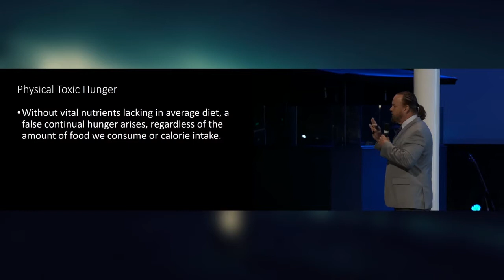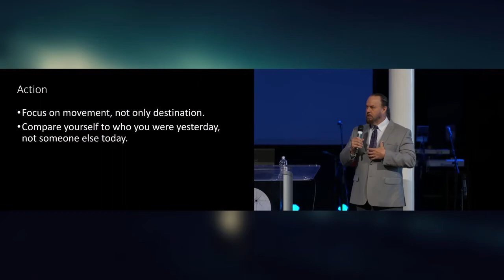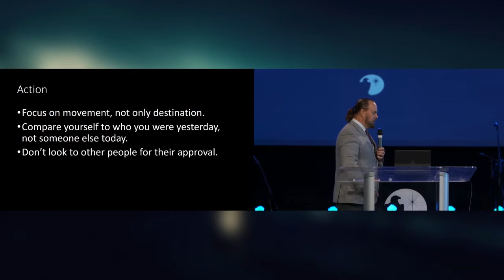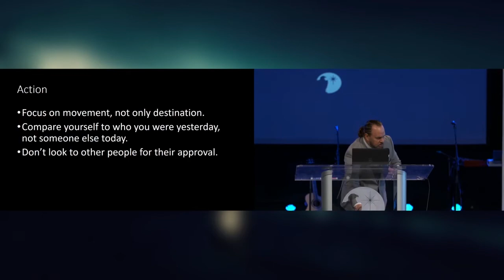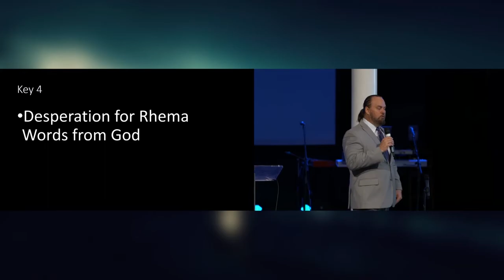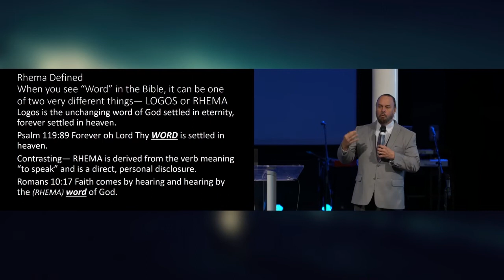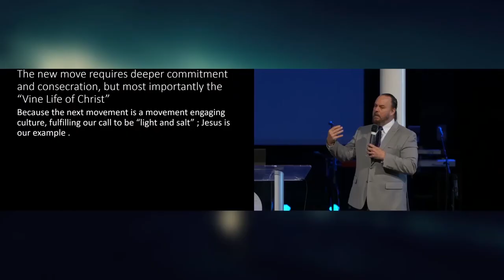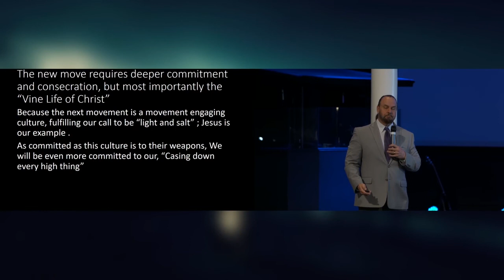Dave Yarnes - How To Never Be Dry Again?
Dave is giving a powerful message at Morningstar Fellowship Church on a Sunday morning